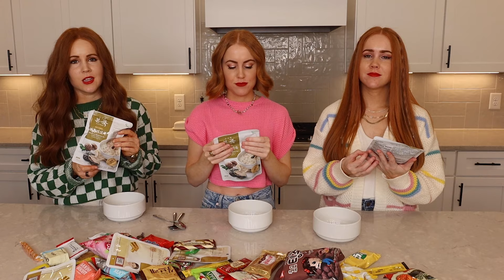Triplets Eat ONLY Korean food for 24 hours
Identical Triplets Nicole, Natalie, and Nika Taylor(from left to right) of Taylor Red try the Eat ONLY Korean food for 24 hours Challenge . What foods should we try next?👇

Taylor Red - Identical triplet sisters Nika, Natalie, and Nicole Taylor are content creators and compose the girl band whose sound is best described as Fresh, Fun, and Country. They are singers, songwriters, composers, and multi-instrumentalists who play guitar, banjo, fiddle, and mandolin. Over 25 Million Followers on Social Media! The Girls are also featured on the National Sonic Drive-In Campaign for 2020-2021.